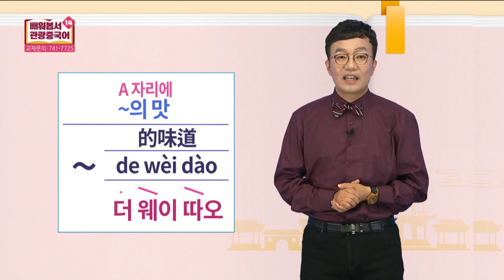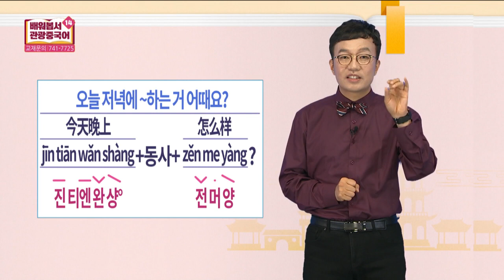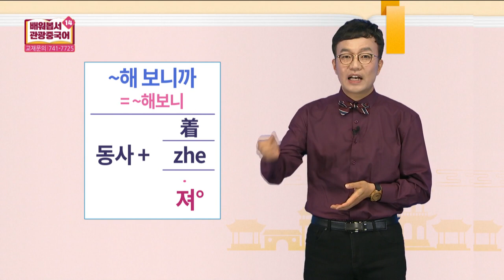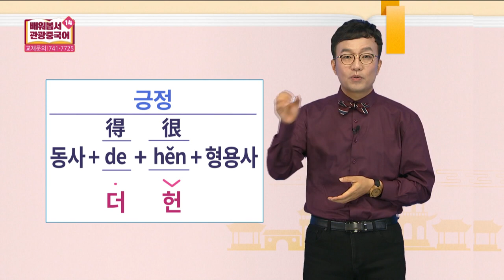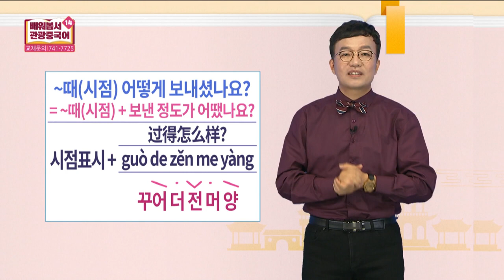2019 배워봅서 관광중국어 - 14강